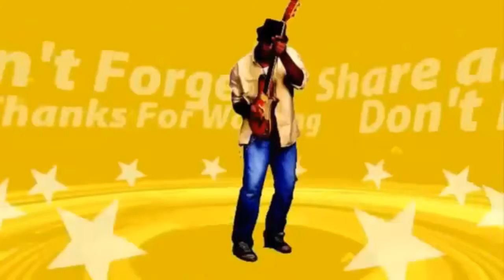Lomba DAI SMP Muhammadiyah Ahmad Dahlan Metro - Pentingnya Menuntut Ilmu | Pramuka Production Films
Judul   : Lomba DAI SMP Muhammadiyah Ahmad Dahlan Metro - Pentingnya Menuntut Ilmu | Pramuka Production Films